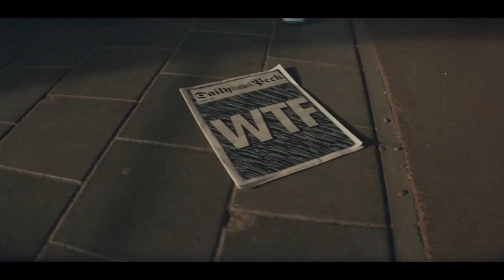Believe In The Chicken ft Thriller